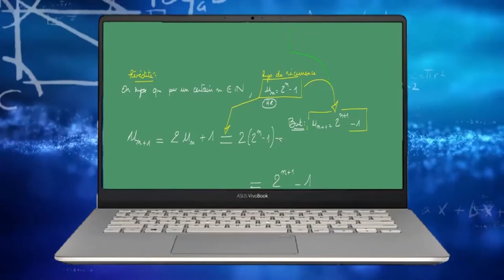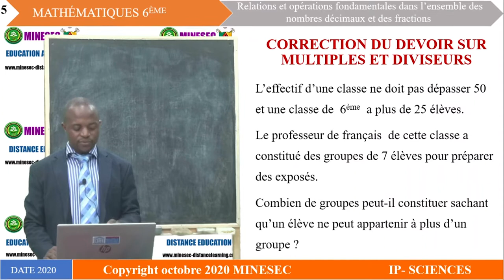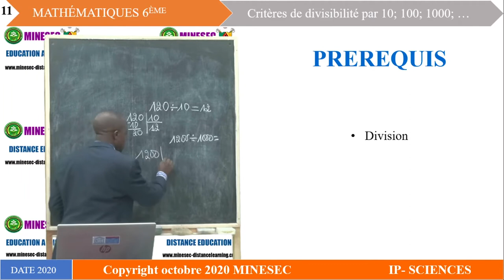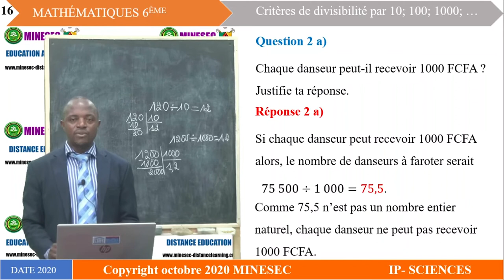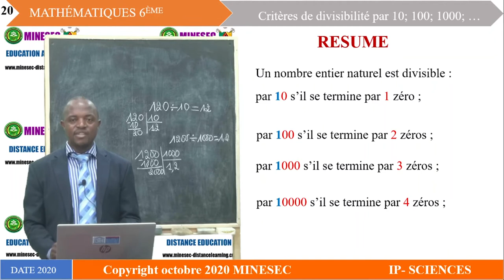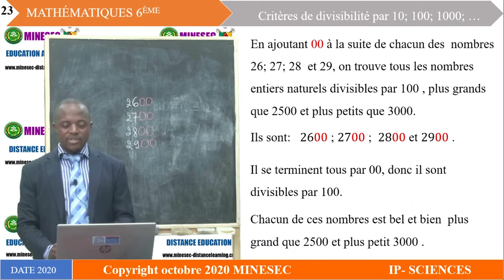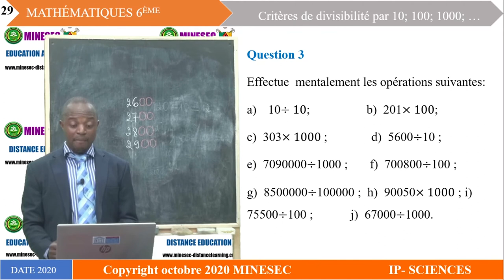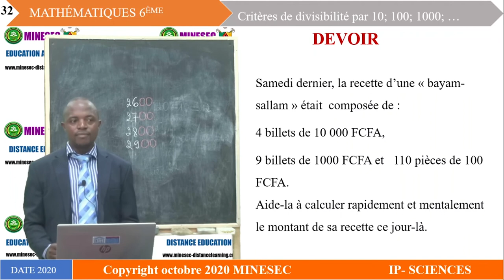IP-SC MATHEMATIQUES 6ème Leçon critère de divisibilité par 10 100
MATHEMATIQUES 6ème Leçon critère de divisibilité par 10  100